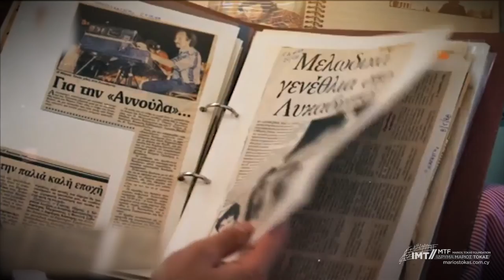Μάριος Τόκας - 12 Χρόνια Απουσίας - Η ζωή και η μουσική πορεία του (2020)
Σήμερα, 27 Απριλίου 2020, συμπληρώνονται 12 χρόνια από την ημέρα που ο πατέρα μας έφυγε από τη ζωή. Για την σημερινή ημέρα, λοιπόν, που είναι αφιερωμένη σε εκείνον, φτιάξαμε και μοιραζόμαστε μαζί σας τέσσερις μικρού μήκους ταινίες με τις σημαντικότερες στιγμές της ζωής και της καλλιτεχνικής του πορείας και πλούσιο υλικό από το προσωπικό του αρχείο. Ας ξεκινήσουμε..
Α., Κ., Χ.
🎞Βίντεο ΠΡΩΤΟ:
Αντί βιογραφίας…
Ο Μάριος Τόκας μιλάει για την πορεία της ζωής του. Από τις γειτονιές της Λεμεσού, όπου μεγάλωσε στην Αθήνα που έζησε και δημιούργησε τη δική του οικογένεια και από εκείνο το πρώτο του πιάνο στις συνεργασίες του με τα μεγαλύτερα ονόματα του ελληνικού τραγουδιού…